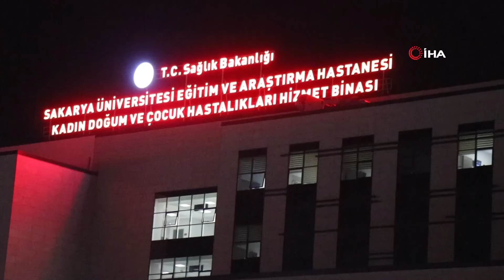Balkondan Düşen 3 Yaşındaki Çocuk Hayatını Kaybetti